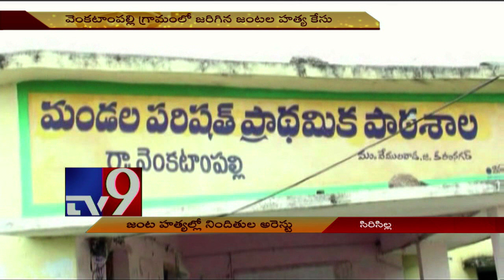Rajanna Siricilla double murder || Police finds culprits || TV9 NOW